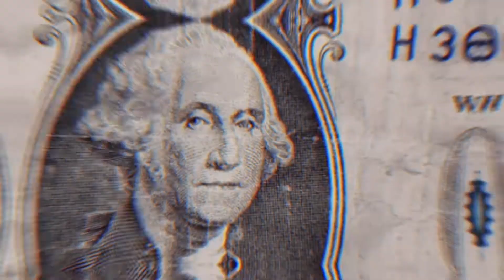TOGURO - NÃO DESISTA DO SEU SONHO, A MANSÃO MAROMBA NÃO PODE ACABAR, ENTENDA O MOTIVO!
Fala pessoal, nesse vídeo que fiz dedicado ao @100MAROMBA que sempre acompanho desde 2016 no canal @TOGURO2023 , vídeo expresando minha opinião sobre a @mansaomaromba doa a quem doer mais a mansão não pode acabar, um sonho desse não pode morrer por causa de terceiros que não dão valor ao que não construíram ao que não sonharam, Toguro não desiste do seu sonho, a mansão maromba não pode acabar e expliquei o motivo nesse vídeo com a minha opinião, opinião de quem tem visão mais experiente.